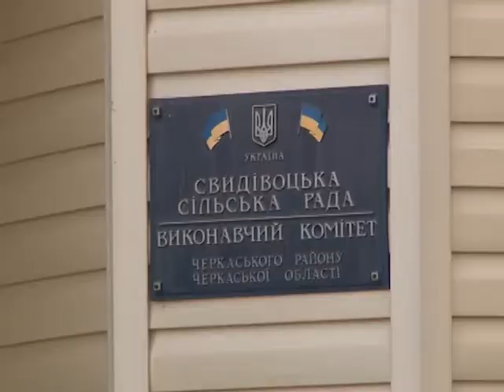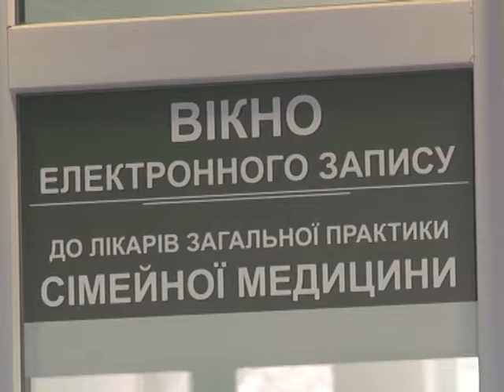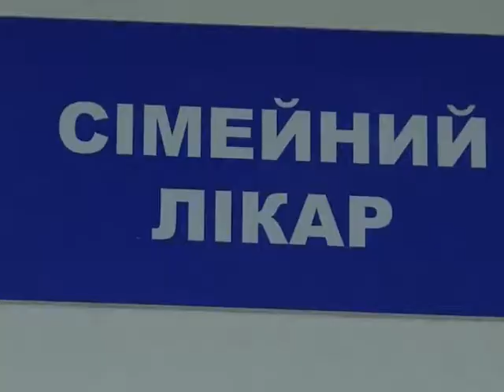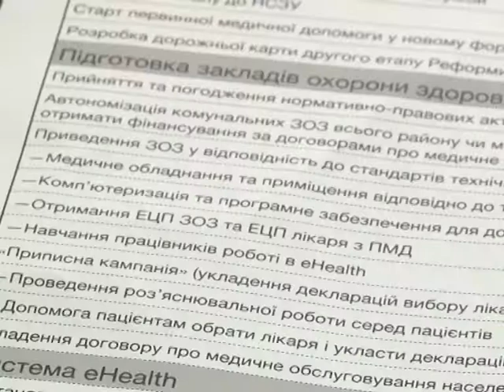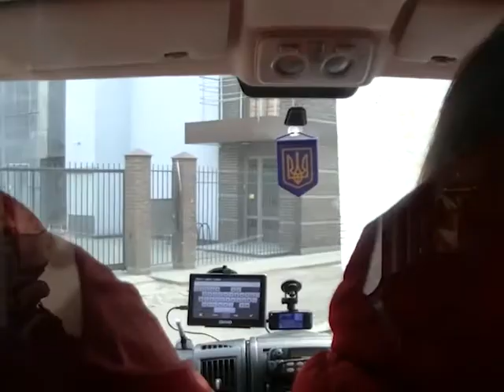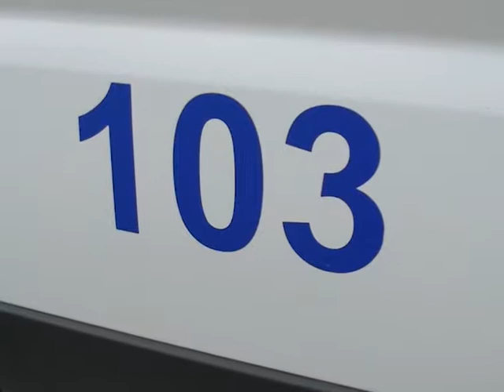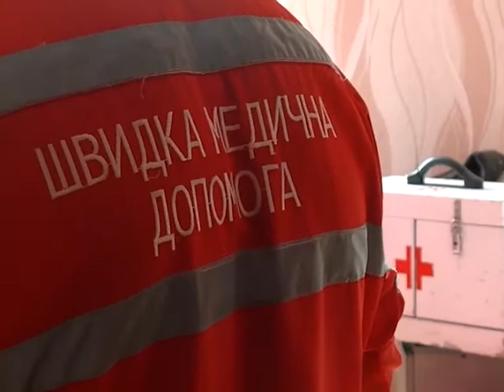НОВИНИ 20 30 на 5 04 18